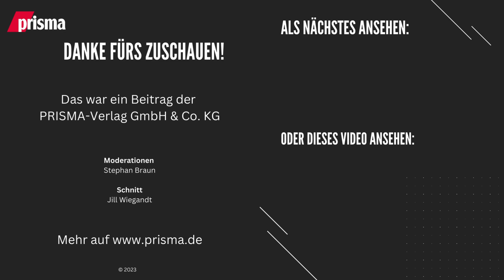Joey Kelly - wie der Extremsportler die Welt bereist | Teil 1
Joey Kelly ist längst nicht mehr nur als Musiker der Kelly Family bekannt. Mittlerweile hat er sich auch einen Namen als Extremsportler gemacht. Für sein Hobby sucht er sich die herrlichsten Kulissen aus: Auf Hawaii nahm er an einem Triatlon teil, in Chile durchquerte er die Atacama-Wüste und am Südpol bewältigte er in zehn Tagen eine Strecke von 400 Kilometern bei Temperaturen von bis zu minus 40°Celsius. Was er noch alles erlebt hat, erzählt er uns in dieser Folge. Und da das dann im Laufe des Gesprächs gleich so viel wurde, gibt es auch einen zweiten Teil. Den hört Ihr bei unserer anderen prisma-Show "Hallo Urlaub!".

Wir sagen herzlich "Dankeschön!" an unseren Präsentator dieser Folge, nämlich den Reiseveranstalter Berge & Meer.